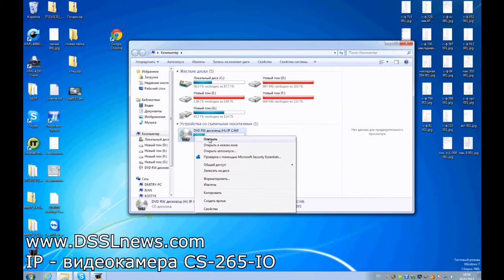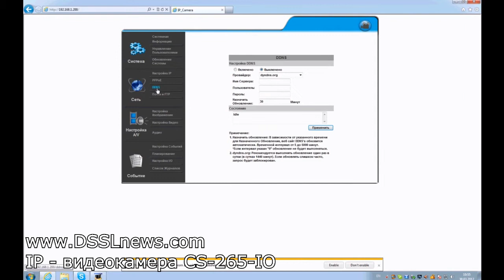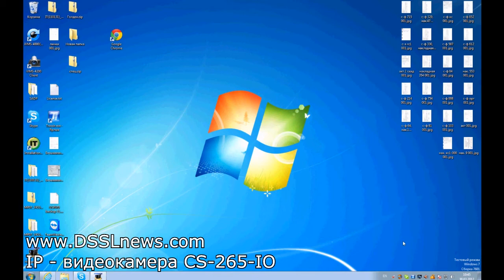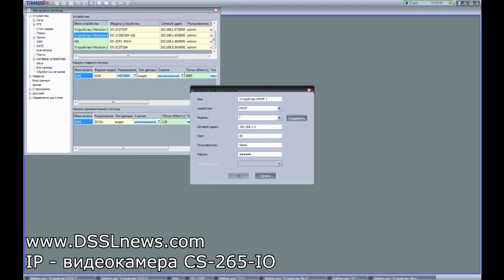IP-видеокамера Corum СS-265-IO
Corum СS-265-IO — это IP-видеокамера 2 MPX. В комплекте диск с ПО, кронштейн и крепежные элементы, блок питания. Корпус камеры выполнен в стандарте защиты IP66. Камера поддерживает формат сжатия H.264, имеет встроенный вариофокальный объектив 3,6-16 мм с автоматической диафрагмой, размер кадра 1600х1200, скорость до 30 к/с, ИК подсветка до 20 метров. Фокусное расстояние и зум регулируется на самом корпусе. Имеются следующие разъемы: два выхода под двунаправленный звук, BMC, для питания, тревожные входы/выходы, RJ45.